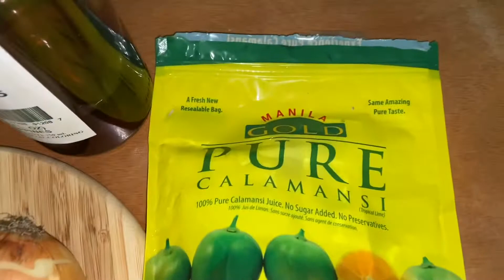Binagis ... ilokano da orig..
Filipino cuisine. Local beef or Carabao recipe.